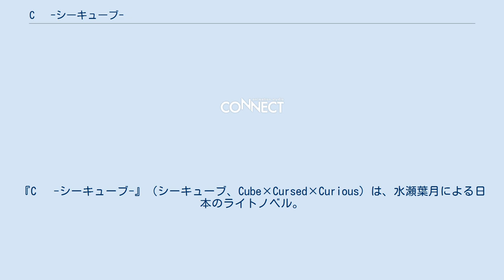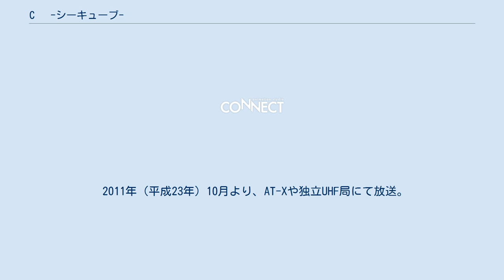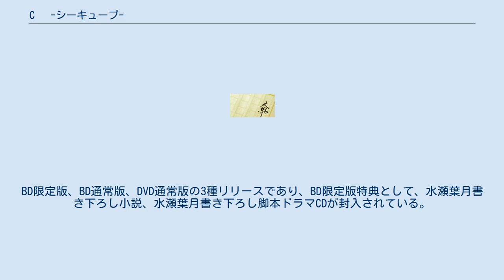C³ -シーキューブ-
『C³ -シーキューブ-』（シーキューブ、Cube×Cursed×Curious）は、水瀬葉月による日本のライトノベル。
イラストはさそりがためが手掛けている。
電撃文庫より全17巻が刊行されている。
タイトルは、「Cube」（英：立方体）・「Cursed」（英：呪われた）・「Curious」（英：好奇心旺盛な）に由来する。
2015年（平成27年）10月時点でシリーズ累計発行部数は154万部を突破している。
 2011年（平成23年）10月から12月までテレビアニメが放送された。
 ある日、高校生の夜知春亮のもとに、旅先の父親から謎の黒い立方体が届く。
それはヒトになるまで「負の思念」を取り込んだ、呪われた道具・禍具（ワース）だった。
黒い立方体はフィアという少女に姿を変え、夜知家に居候しながら、同じく夜知家の世話になっている村正このはや春亮に教わり、呪いを解くために善行を重ねることとなる。
そして彼らは、呪われた道具が関係する事件に次々と巻き込まれていく。
 この物語は呪われた道具・禍具（ワース）を中心にストーリーが展開される。
 人の「負の思念」を浴び続けた道具は、やがて負の方向に変質して呪われる。
呪われた道具は所有者や周囲の人間に悪影響を及ぼす代わり、不思議な力を発揮するようになる。
 さらに、非常に強烈に呪いを受け続けた道具は人間としての魂や意思を得て、自由に道具の姿と人間の姿をとれるようになる。
人化した道具は「道具としての性質」と「人間としての性質」を併せ持ち、道具の姿で傷ついてもわずかな傷なら自然治癒し、人間の姿の時も道具として誰かに使われたいという欲求を感じる。
人化した道具は呪いが解けても、人としての性質や道具だったころの名残の能力は無くならない。
 呪いの道具を巡って、さまざまなスタンスの組織が暗躍している。
 呪われた道具。
長い間呪いが蓄積されたものには、人化できるようになるものがある。
人化できる禍具については、登場人物の項を参照。
 フィアは人の姿の時にも、立方体の形の物（ルービックキューブなど）を媒介として、全部で32個の機構を顕現させることができる（ただし初登場の時点で、いくつかの機構は免罪符機構によって使えなくなっていたようだ）。
使用の際は使う形態の名前をいうと、自分の似姿（エミュレーション）としての立方体が変形する。
フィアは機構から延びる小さな立方体の角同士を接合してひも状にしたもの（作中では「立方鎖」と表現されている）で機構を操っている。
 それぞれの形態には名前があり、「二十六番機構・貫式閉鎖態「鋼鉄の処女 ("Iron Maiden")」」のように、初めにその機構の番号、次に〜式〜態で概要、最後に二重山かっこで名称が表される。
 作中に登場したフィアの機構を機構番号順にここにまとめる。
 『電撃モバイル』（アスキー・メディアワークス）でパズルアプリがダウンロード利用可能だった。
 2011年（平成23年）10月より、AT-Xや独立UHF局にて放送。
 第六章で理事長がフィアたちを呼んだ理由の1つであった「フィアのカルテのための写真撮影」がカットされ、サヴェレンティを預けようとしただけに変更されている。
また、第七章においてこのはが襲われた日と最終決着がつく日の間に休日が入っており、春亮とフィアの買い物がその日に行われた形に変更されている（そのため原作での2人の格好が制服なのに対しアニメ版では私服になっている）。
前述のフィアのカルテ制作の写真撮影の描写がカットされたため、住所を調べるために保健室のカルテを見たらと提案する役がフィアからこのはに変更されている。
 白穂の家に向かう途中にこれまでの疑問の真相に気づく人物が錐霞から春亮に変更されており、第八章においてもサヴェレンティが生み出した木の人形が原作では2体だったのに対しアニメでは数十体と増加している。
 ※ 第十三章はAT-Xの再放送でのみ放送された。
 Blu-ray / DVD 2011年（平成23年）12月21日より発売。
BD限定版、BD通常版、DVD通常版の3種リリースであり、BD限定版特典として、水瀬葉月書き下ろし小説、水瀬葉月書き下ろし脚本ドラマCDが封入されている。
 CD